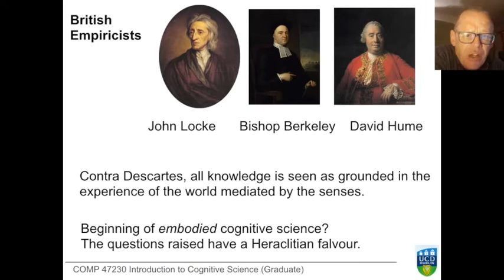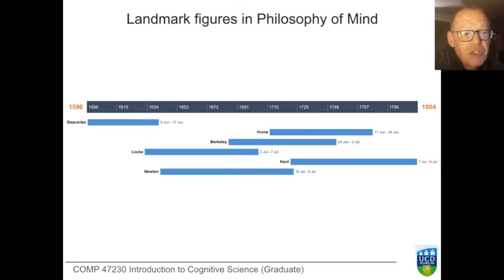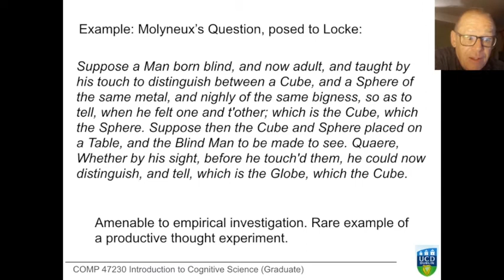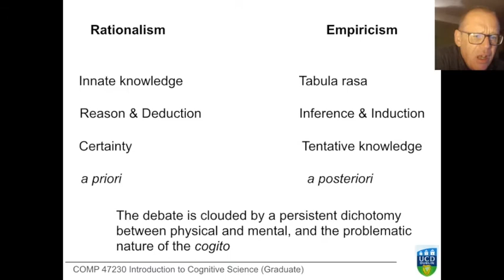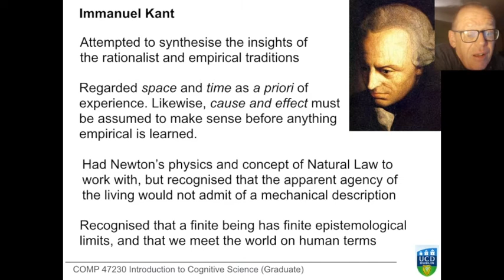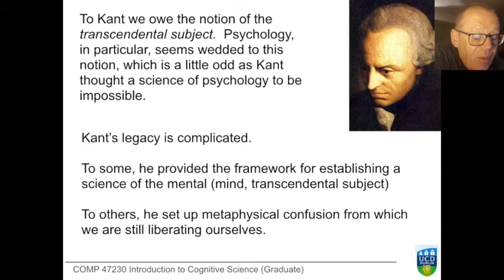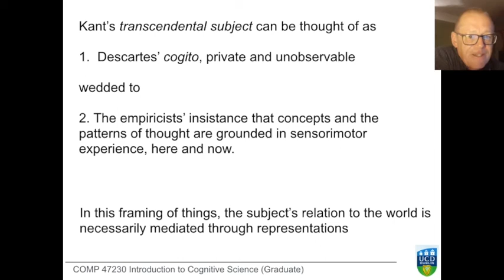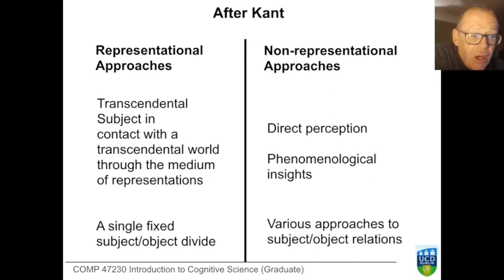Introduction to Cognitive Science: History of Cognitive Science 5